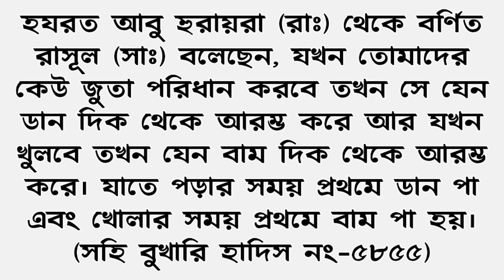জুতো পরার ও খোলার সুন্নত পদ্ধতি জেনে নিন! || Juta porar o khular sunnat poddhoti